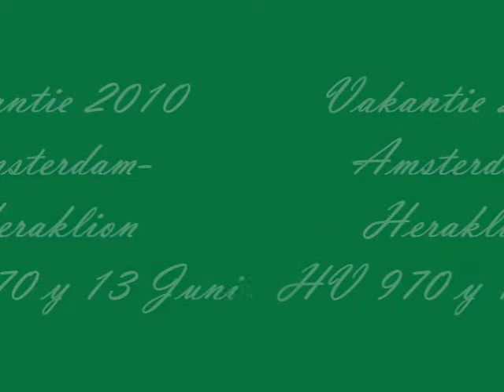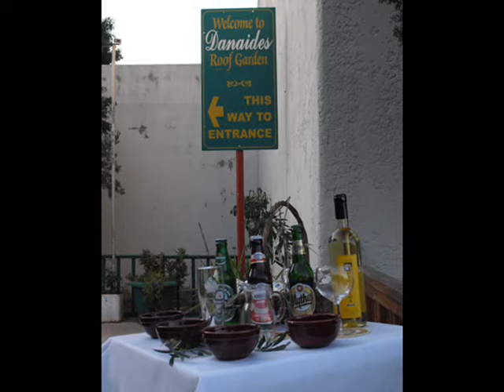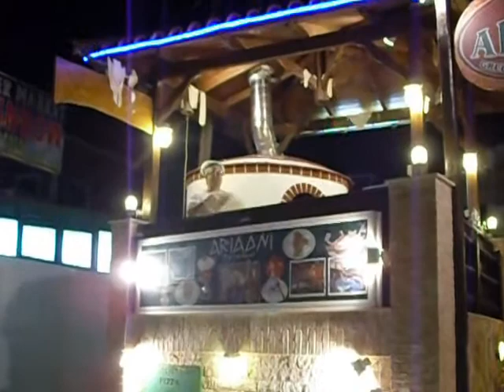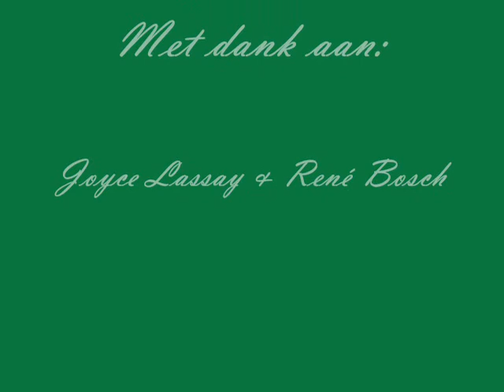Kreta2010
kijk mee door onze ogen